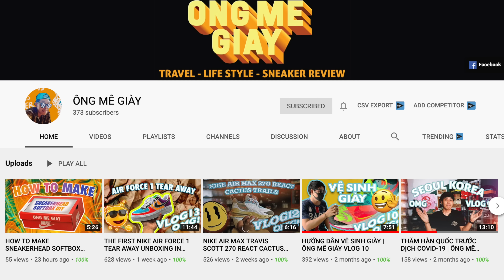Top 10 kênh YOUTUBE tiềm năng về SNEAKER - Underrated Youtube channels!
Hi! Chào mừng các bạn đã quay trở lại với channel của mình. Ngày hôm nay mình làm video chia sẻ với các bạn 10 kênh youtube channel về sneaker của Việt Nam mà mình cảm thấy vô cùng có tiềm năng và cần được chú ý hơn. Hi vọng các bạn enjoy video ngày hôm nay.

CheckCheck app!!
Đừng quên bỏ mã code: HUNGDINH để được legit check đôi giày đầu tiên miễn phí nhé!!

© Bản quyền thuộc về Hung Dinh
© Copyright by Hung Dinh ☞ Do not Reup